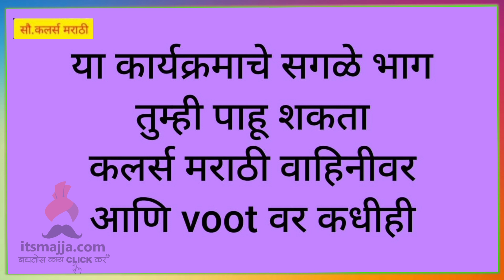Sundara Manamadhe Bharli | 1st March Episode Highlight | Colors Marathi | Itsmajja